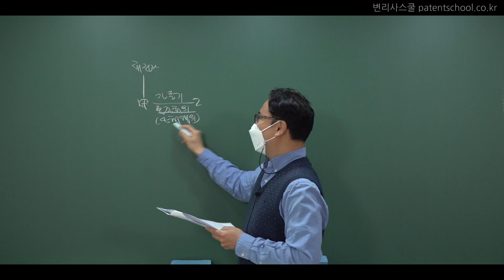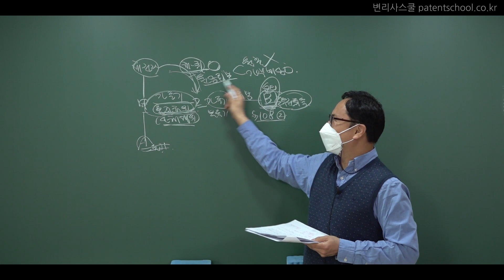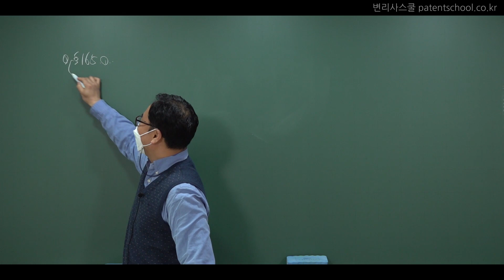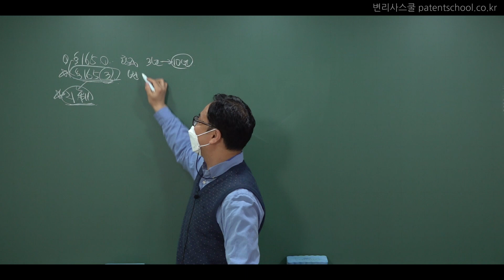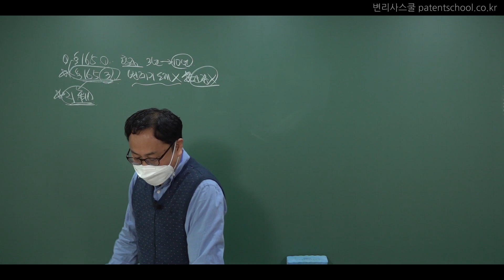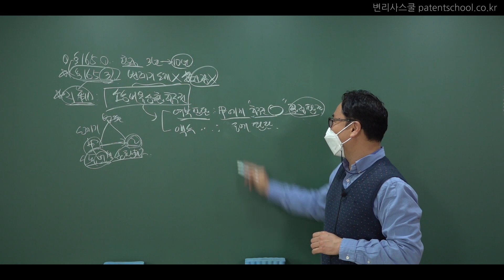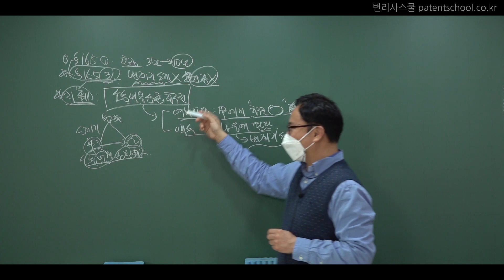변리사스쿨 11월 전국모의고사 강평 | 민법 류호권 교수님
류호권 교수님의 22년 11월 전국모의고사 강평 영상입니다.
유튜브로 제공되는 영상은 화질이 다소 낮을 수 있습니다.
변리사스쿨 홈페이지에서는 HD고화질로 시청할 수 있습니다.
감사합니다.

변리사스쿨 유튜브: 채널명 "변리사스쿨"